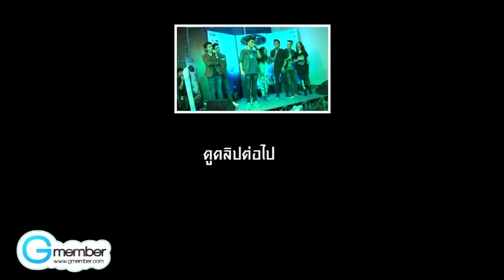The Star9 SuperBowl Party ปาร์ตี้ฟิน..ฟิน ใกล้ชิดติดดาว 3/4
ผ่านไปแล้วกับกิจกรรมดีๆที่ทาง *1235009 แท็กทีมกับ Blu -- O สยาม พารากอน จัดกิจกรรมชิคๆ ให้แฟนคลับ The Star 9 ได้มาใกล้ชิด Meet & Greet แบบเป็นกันเองกับ The Star 9 Super Bowl Partyปาร์ตี้ฟิน..ฟิน ใกล้ชิดติดดาว งานนี้จัดขึ้นที่ Blu-o สยามพารากอน เมื่อวันอาทิตย์ที่ 8 กันยายน 2556 ที่ผ่านมา .

ติดตามรายละเอียดเพิ่มเติมที่